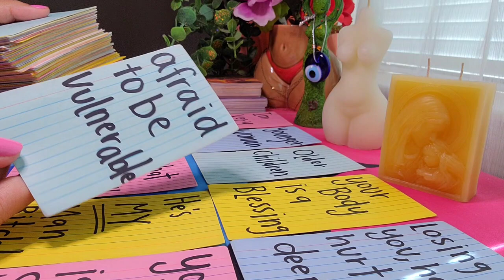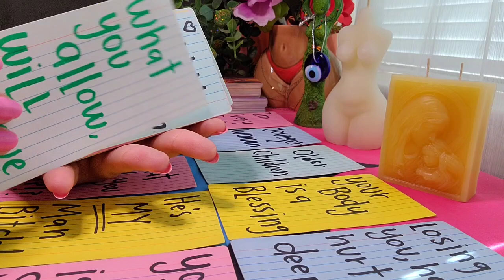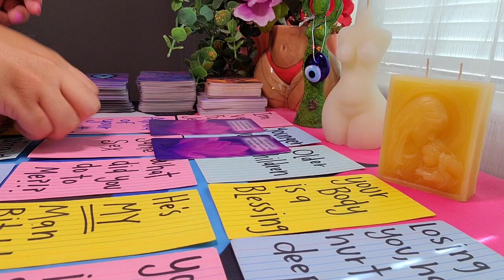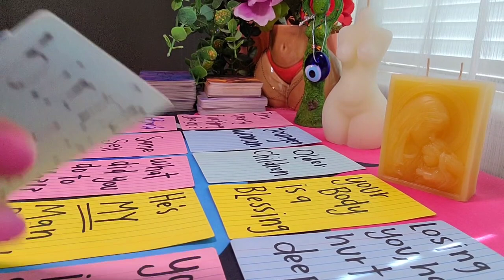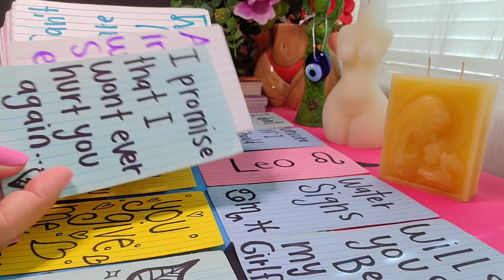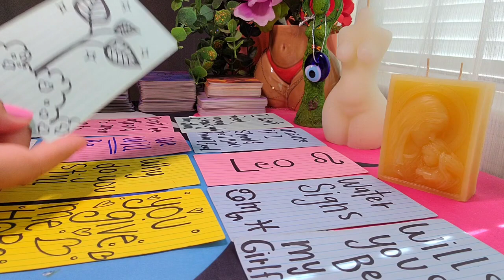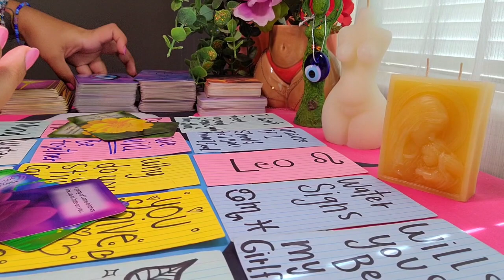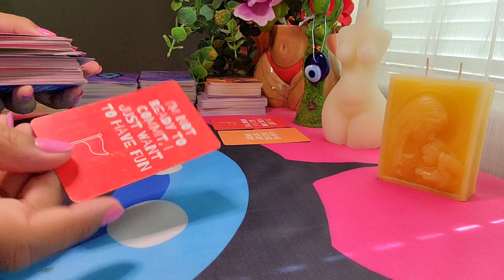AQUARIUS Dealing W/ FIRE SIGNS (TimeStamped for Each)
Aquarius & Aries - 0:59
Aquarius & Leo - 10:34
Aquarius & Sagittarius - 19:33